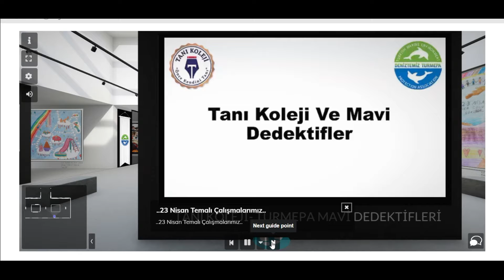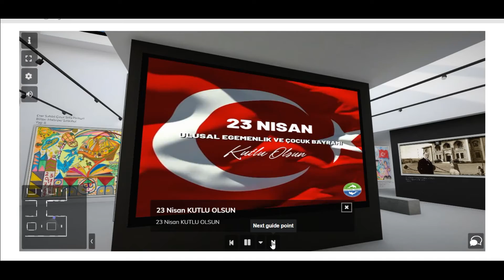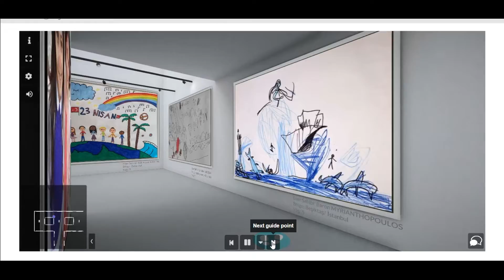TURMEPA 23 Nisan 3. Çevrimiçi Sergisi başladı!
Ulu Önder Mustafa Kemal Atatürk’ün yarının teminatı çocuklarımıza armağan ettiği 23 Nisan Ulusal Egemenlik ve Çocuk Bayramı'nın 102. yılını hep birlikte büyük bir coşkuyla kutluyoruz. Aydınlık bir gelecek, yaşanabilir bir dünya için umudumuz olan siz çocuklarımıza özel çevrimiçi sergimizde, sizin hayalinizdeki 23 Nisan’ı ve doğa için mesajlarınızı paylaşıyoruz.

Denizlerle çevrili ülkemizin dört bir yanından hayallerinizle renk kattığınız resimler, çektiğiniz videolar ve eşsiz eserler için çevrimiçi sergimizi gezin, paylaşın ve bu coşkuya ortak olun!